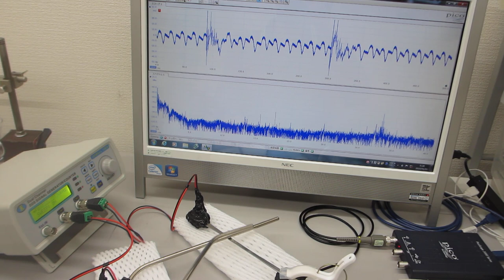超音波発振制御プローブを利用した、音と超音波の組み合わせ制御実験